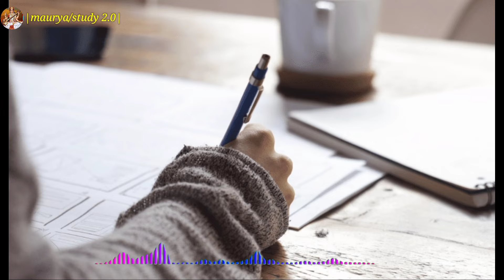Study 📚 motivational for students focus on your goal 🎯 book lover status ...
studyloverstatus mauryastudy2 0
Mauryastudy 2.o#studylover
studywhatsaapstatus mauryastudy2 0
studyloverwhatsaap status#mauryastudy2.0
Study motivational student
 students👩‍🎓👍🎯|| study motivational status || study love❤❤❤...
🔎 your quaris ;-
Shayari study
Student status
Study shayari
Padhai se related status
Padhai se related whataap status
Study status ke bare me
Book study  status
Commerce students status
Science student status
Book status
Study lover status
Mom motivational status
Ias motivational status
Ips motivational status
Army lover status
Padhai ke bare motivational status
Study status
Study mood status
Study attitude status
Study motivational success🏆💪
Succes 💡
Maurya study
Study Maurya study
Student inspiration motivational status
Mom dad status
Motivational speech
Motivational study
Motivational sayari
Motivational status
Motivationalsttus
Mauryastudy2.0
Ips motivational status
Succes tips
Ias inspiration🔥
Upsc motivational status
Exam status
Book lover 📚😍
Study lover
Study book lover
study last night🌃
Last night study
Study sayari status

STUDY LOVER MOTIVATIONAL STATUS..

Milte hai next motivational video ke saath  🥰🥰🥰